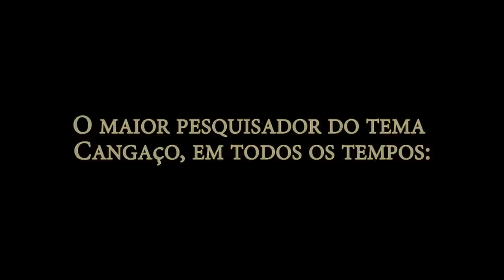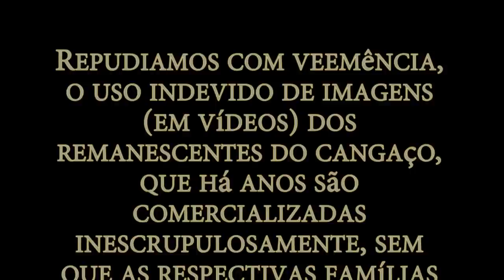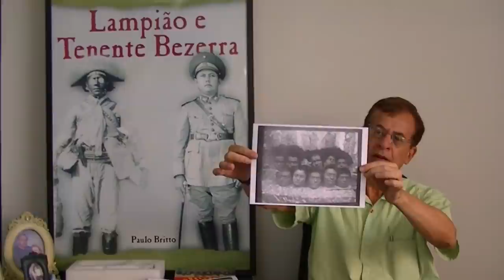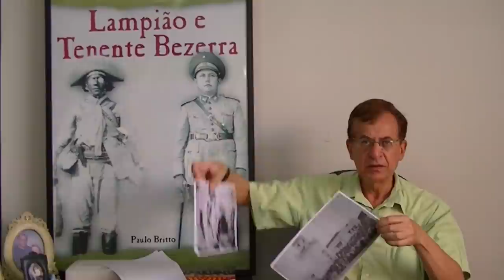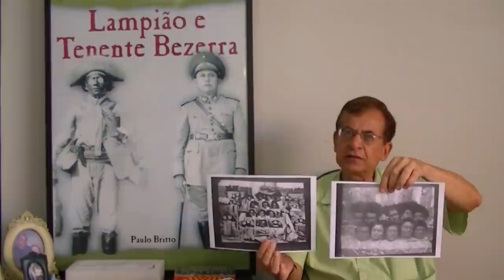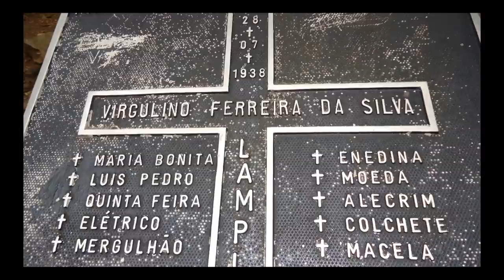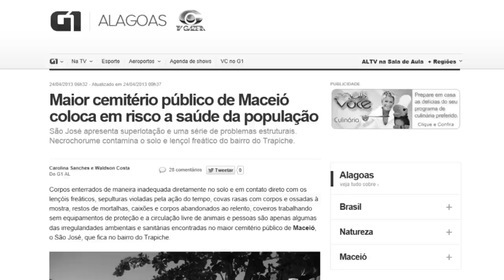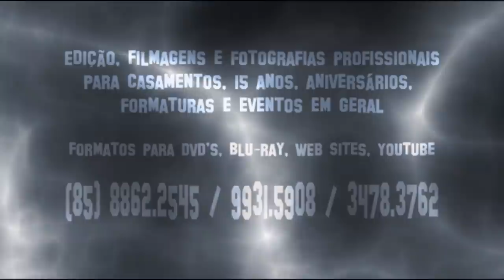Lampião - Os Nove do Angico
Prezados, saudações.

É com muita alegria, que comunicamos em modo oficial o lançamento do documentário "Os Nove do Angico".
Tivemos inclusive a sorte de poder lançá-lo antes do dia previsto, que no caso seria apenas amanhã (dia 16/12).
Nunca é demais lembrar que trata-se de um trabalho sem fins lucrativos, com a duração de 01:05:31, em imagens "Full HD", gravado em cinco cidades: Fortaleza, Campina Grande, Maceió, Recife e São Paulo.

Elenco:

Ana Cristina Horácio, Antônio Amaury, Carlos Elydio, José Francisco De Azevedo Filho, Luiz Ruben, Maria do Amparo, Marcus Azevedo, Paulo Brito.

Sugestões para uma melhor compreensão:

Por gentileza, atentem para os seguintes marcadores (cronômetro)

1 - De 00:40:23 a 00:41:11

2 - De 01:00:58 a 01:03:42

Nos momentos citados acima, o telespectador perceberá que há uma queda no áudio. Isso explica-se facilmente por tratar-se das participações do nosso principal personagem, que cedeu essa entrevista em maio de 1994, ou seja, à época o sistema ainda era em VHS, o que prejudica um pouco a audição e imagem de seus respectivos relatos. Porém, é apenas uma questão de adequar o volume de seu aparelho, e não haverá muito problema.
Sugerimos também que, quem tiver interesse em baixar o arquivo para um pendrive, fica bem melhor de assistir em uma TV de alta resolução, tirando assim, um melhor proveito do material a ser exibido.

Aceitamos: críticas, o contraditório, elogios e sugestões. Apenas solicitamos que os comentários sejam respeitosos para com aqueles que participam desse trabalho, pois todos o fizeram unica e exclusivamente em prol da cultura nordestina.

Permitam-me por gentileza um comentário pessoal:

Conforme havia citado anteriormente em algumas oportunidades, encerro por aqui a minha saga como pesquisador, oferecendo ao meu povo, e minha região, esse modesto documento cinematográfico, como uma pequena demostração de amor e carinho à nossa cultura. Foram vinte e cinco anos de dedicação, mais de setenta mil quilômetros rodados país afora, inúmeras paisagens, e várias entrevistas com testemunhas oculares do tema cangaço. Não tenham dúvidas, meus amigos, foram os dias mais felizes da minha vida. E creiam, nesse momento, as lágrimas caem involuntariamente.
Obrigado pelo carinho de todos vocês, pelo incentivo nas horas em que pensei em desistir de concluir esse árduo trabalho, sobretudo, pela confiança e credibilidade depositadas em minha pesquisa.
Finalizo, citando que "OS NOVE DO ANGICO", não possui um dono, e sim, pertence ao povo nordestino, que indubitavelmente é a grande força motriz desse país.

Vamos compartilhar ao máximo que pudermos, avisem aos seus amigos, familiares e colegas de trabalho. Mostremos ao mundo um pouco daquilo que temos de melhor, que são: os nossos costumes, e nossa história.

Nada pode ser mais importante para o nordestino, do que orgulhar-se de sua própria identidade.

Charles Garrido Patrício Aguiar.